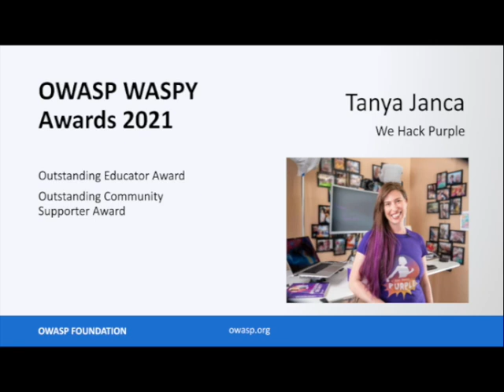OWASP Waspy Awards 2021 Tanya Janca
Learn more about Tanya Janca in this interview to celebrate:

OWASP Waspy 2021 Outstanding Educator Award winner
OWASP Waspy 2021 Outstanding Community Supporter Award winner